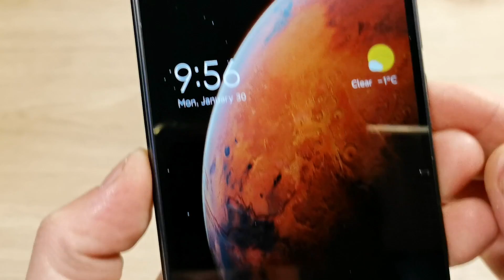活了30多年才知道，把吸管插到手機裡作用很強大，解決很多人困擾已久的難題 ‖ 妙招先生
Hi，大家好，我是妙招先生，每天分享靠譜實用妙招，記得分享和收藏，這樣可以幫助更多的人。

視頻簡介/Video introduction:
Life hacks：活了30多年才知道，把吸管插到手機裡作用很強大，解決很多人困擾已久的難題 ‖ 妙招先生

視頻內容簡介：

你有沒有想過在手機上插一根吸管，

最後的結果會讓你驚訝，

在這個視頻里我給你展示這個巧妙的提示，

一開始我先找了一個空的塑料瓶，

在瓶身大約1/3的地方經行裁剪，

你可以先用一把小刀在瓶身做一個劃痕，

這樣再用剪刀裁剪就會容易很多，

現在就獲得了一個這樣的裝置，

現在我們需要在瓶蓋的這一端打一個孔，

我先對打孔的設備進行加熱等待，

當然你也可以用類似的方法打孔，

在等待的同時我找了一個這樣的吸管，

吸管不需要太粗，

這個是喝完牛奶剩下的一根吸管，

現在設備的溫度已經到達了300度，

等溫度到達以後在瓶蓋上穿孔，

經過加溫后塑料瓶已經融化了，

此刻將吸管插入融化掉的瓶蓋中，

這樣吸管和瓶蓋就完美的密封了，

不知道你有沒發現一個問題，

那就是你的手機有時充電會很慢或者發熱，

又或者是手機的聽筒和揚聲器聲音很小，

我們現在就來處理這個問題，

你可以找一把舊牙刷，

先將手機充電口的位置進行初步清潔，

就是因為充電口有很多沉積污垢，

所以導致充電時不能充分的接觸，

最後就有充電發熱的情況發生，

接著就是聽筒和揚聲器的部位，

用牙刷先將污垢初步的剝離，

等這些步驟全部操作完成以後，

我們將剛剛做好的裝置放在電吹風上，

這樣一個吸力超強的自製吸塵器就做好了，

現在用吸管對準手機的充電口，

將手機多餘的灰塵吸附出來，

同時手機聽筒和揚聲器也做聽筒的操作，

經過處理你會發現上述問題會得到極大改善，

每一個視頻都是一個解決方案，

如果你有更好的方案請留言給我，

我是妙招先生，